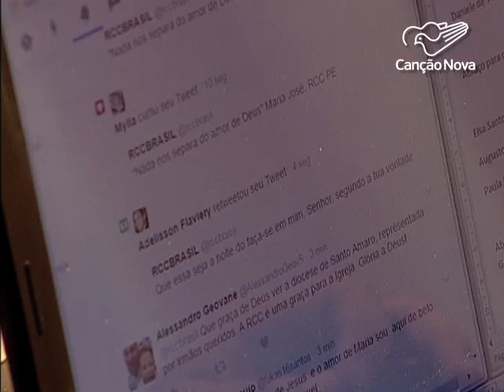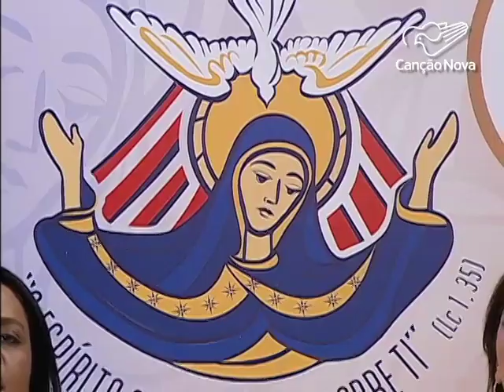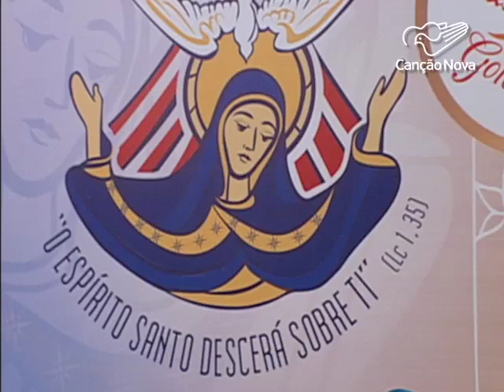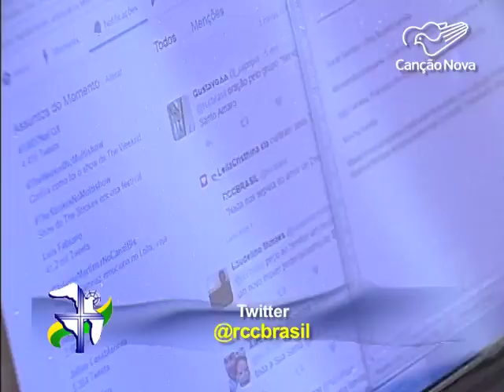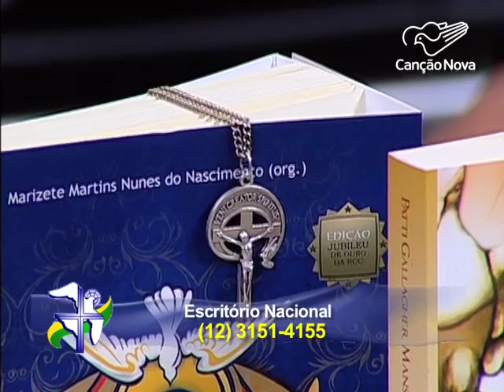CELEBRANDO PENTECOSTES 26/03/17 BL2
Programa Celebrando Pentecostes da RCCBRASIL na TV Canção Nova.  Kédina Rodrigues( Secretária Geral da RCBRASIL) e Katia Roldi Zavaris(Presidente da RCCBRASIL ) e a Maria José da Silva (Presidente da RCCPERNAMBUCO)
Queremos celebrar pentecostes todos os domingos na TV Canção Nova às 22h!

Tema: "Faça-se em mim a vossa palavra".
Pregador:  Maria José da Silva (Presidente da RCCPERNAMBUCO)
Citação: Lc 1,26-38